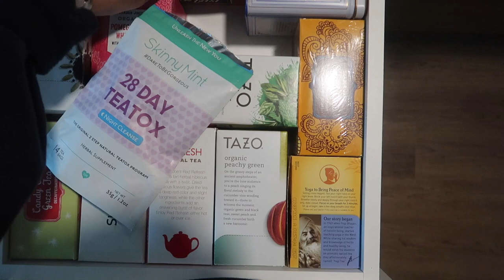Studio Apartment Declutter & Organize With Me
Hey dolls! Now that it’s a new year and 2020 is here I wanted to give a little motivation to clean and declutter your space! I hope you enjoy my studio apartment declutter and organize with me vlog!!

🌸Home Products
Levoit Air Purifier
Caribbean Jerk Sauce
Nespresso Capsules
My Nespresso
Nespresso Capsule Holder
Breville Juicer
Steam Mop
Shark Vacuum

🌸Home Decor
Hayworth Dresser
Hayworth Nightstand
Pink Salt Lamp
Faux Fur Pillows
Dish Soap
Bathroom Towels
Paper Towel Holder
Small Basket
Big Decor Basket
You Are A Badass Book
Rose Gold Silverware
Bed Lamps
Desk Lamp
Outdoor Pillow
Outdoor Rug
Patio Chairs
Storage Bin
Salad Bowl
Nespresso Machine
Nespresso Capsules
Breville Juicer
Acrylic Tray
Coffee Mug
Brass Mirror
Throw Blanket
Black Rug
Duvet Cover
Black Fur Pillows
OpalHouse Sheets

🍔Postmate: W7UG
🚙 Uber:  “UberDollWhip”